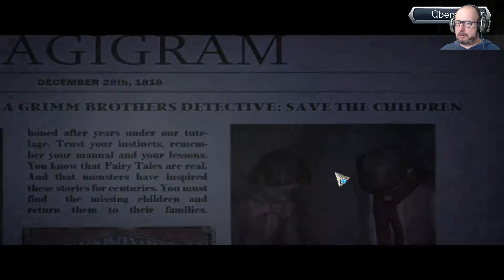Der Puppenspieler #1 Ein weiteres Wimmelbildgame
Diesmal ganz klassisch